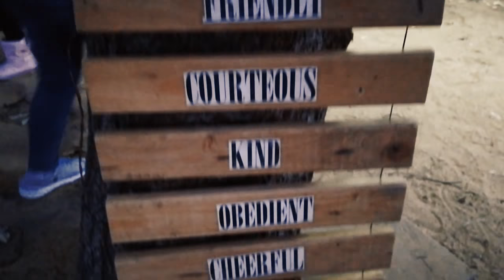Scouting movement | PCAL Camping 🏕 | Vlog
So I joined the PCAL Scouting movement and had so much fun! Was quite buzy during the camping so I wasn't able to take better scenes or some other people for the vlog although I did my best. The experience of camping once again is amazing!

Make sure to go check out their channel! They make awesome covers and originals!